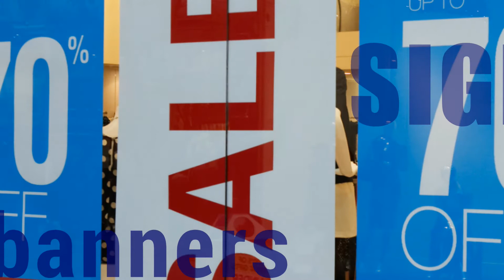OT Digital Marketing Services - Promotional Print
Whether you have products to promote, concepts to communicate or reasons to celebrate – we can arrange for you to say it in eye catching, promotional print.